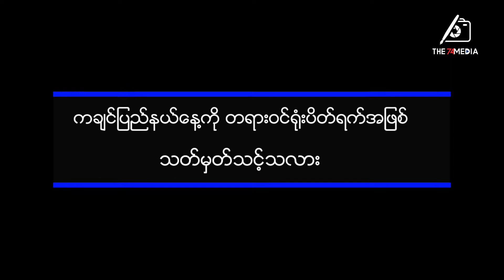၇၃ နှစ်ပြည့်ကချင်ပြည်နယ်နေ့ ရောက်ရှိလာတဲ့အပေါ် သူတို့ဘယ်လိုခံစားရသလဲ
၇၃ နှစ်ပြည့်ကချင်ပြည်နယ်နေ့ ရောက်ရှိလာတဲ့အပေါ် သူတို့ဘယ်လိုခံစားရသလဲ